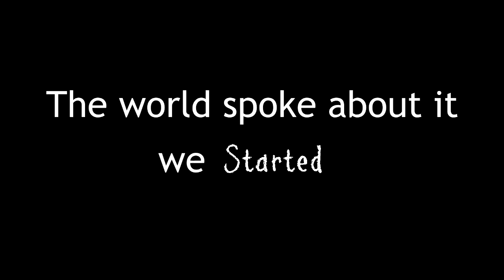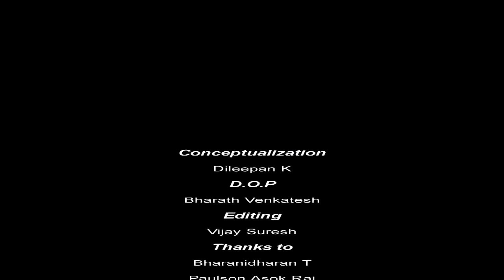Paathshala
Just an attempt to make a small documentary. A small initiative from TCS to give free basic education to children who can't afford it... but needs it!